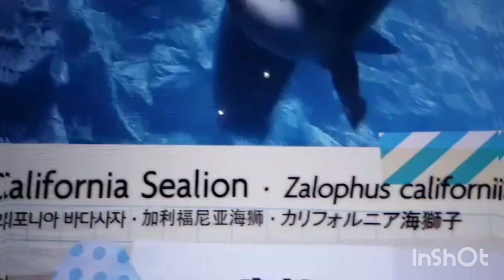Visit To Sealion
This video is to show how sea lion onteract with people if they are alone.